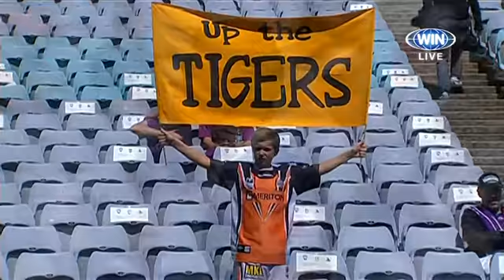NRL 2012 NSW Cup Grand Final - Balmain Tigers v Newtown Jets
2012 NSW Cup grand final
Newtown Jets v Balmain Ryde Eastwood Tigers
Sunday September 30, 12.05pm
ANZ Stadium, Sydney

Jets: Alofa Alofa, Daniel Tupou, Peni Tagive, Francis Vaiotu, Justin Carney, Kurt Kara, Daniel Mortimer (c), Mose Masoe, Nafe Seluini, Josh Ailaomai, Jack Bosden, Brad Barrett, Ahmad Ellaz. Interchange: Andrew Pearn, Anthony Cherrington, Saulala Houma, Mark Kheirallah, Jack Littlejohn, Isaac Liu, Samiu Latu, Glenn Dumbrell

Tigers: Sean Meaney (c), Jake Clarke, Josh Davis, Tim Simona, Gus Agia, Tom Humble, Nathan Waters, Junior Moors, Masada Iosefa, Ray Cashmere, Jarrod Farlow, David Harris, Rhys Curren. Interchange: Ava Seumanufagai, Taqele Naiyaravaro, Alipate Noilea, Pat Politoni, Dane Chisholm, Dayne Craig, Linc Port, John Grant, Francis Tuigamala